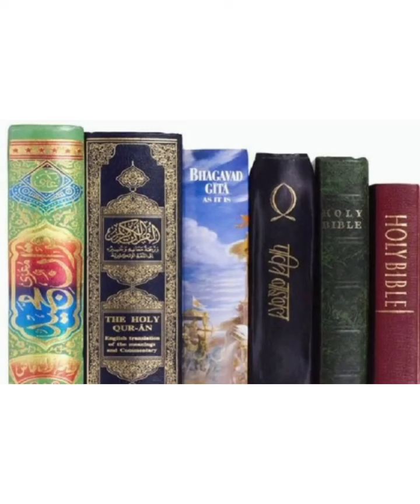जाने कहाँ गए वो दिन